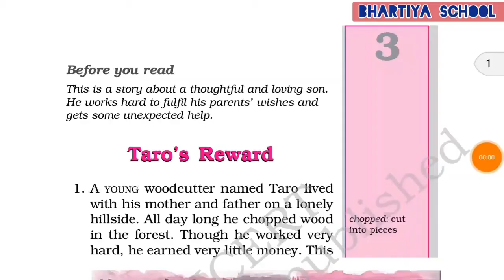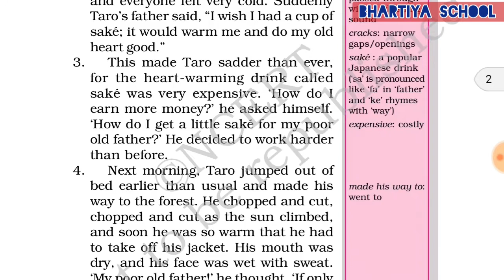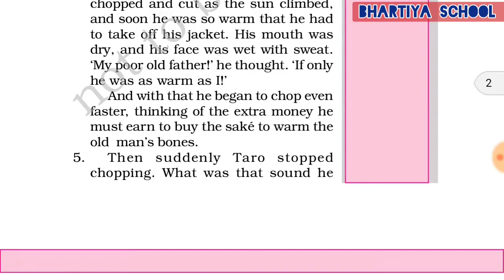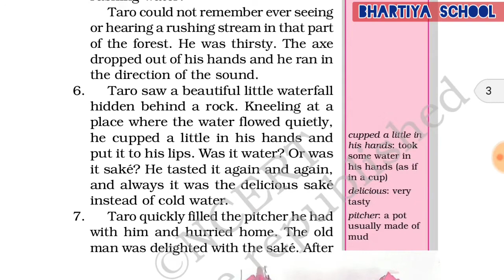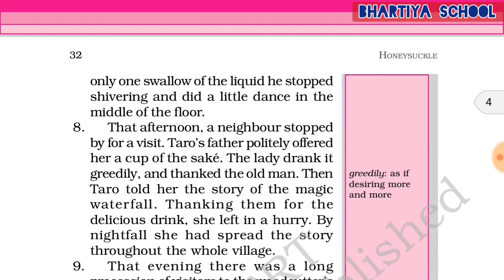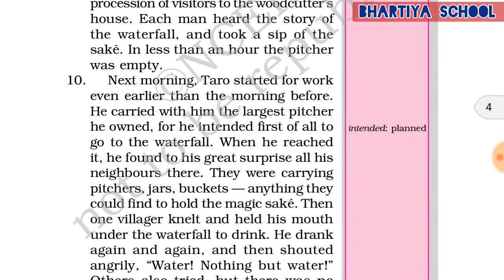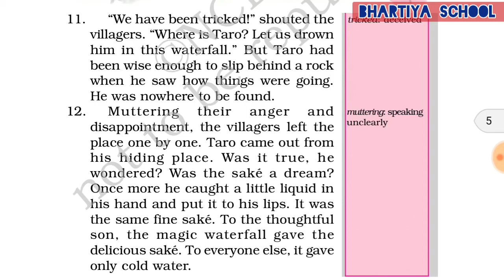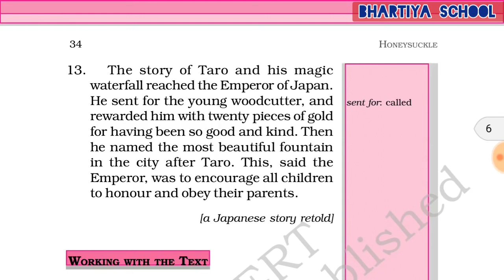Class 6 English Lesson 3 'Taro's Reward'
Cbse NCERT
Bhartiya school
Nangal-Mundi